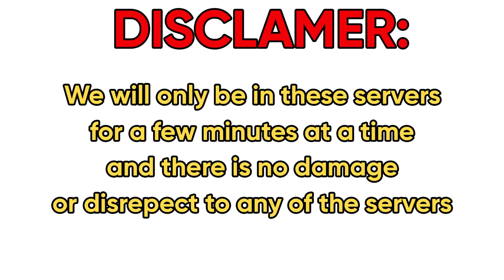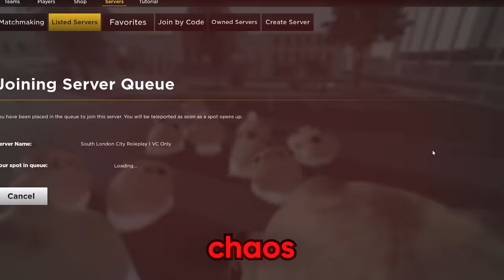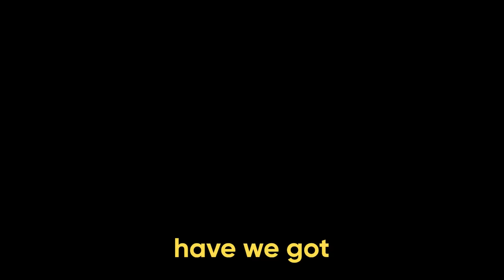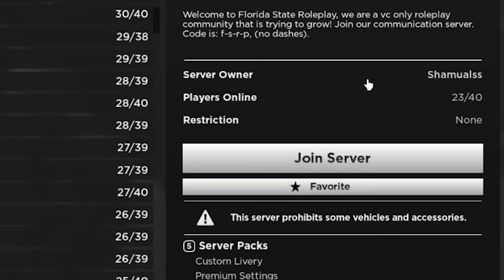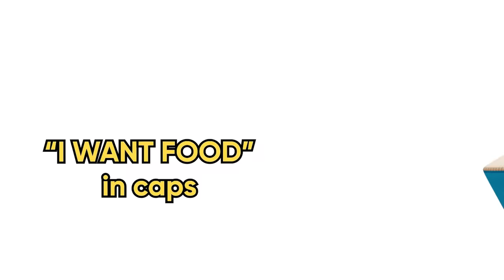We STORMED PRIVATE SERVERS As HAMSTERS... (Liberty County)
This video was one of the funniest I've recorded in a while.

No private servers were harmed in the making of this video. We were not in each server for any more than 5 minutes.